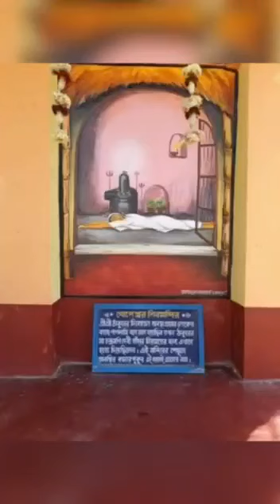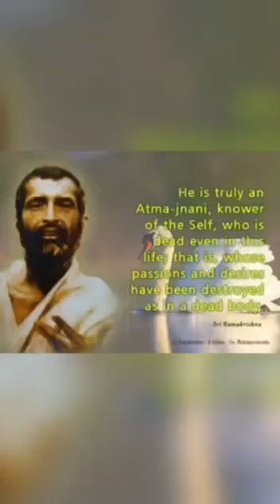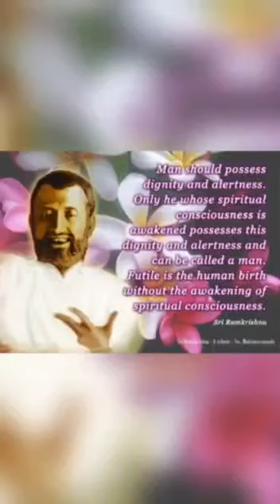21 August 2020